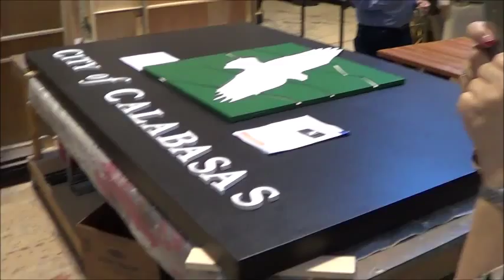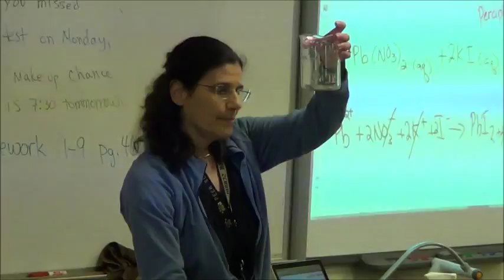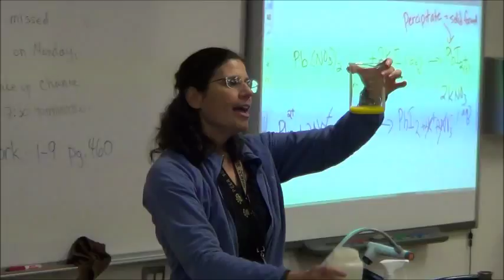Calabasas High School